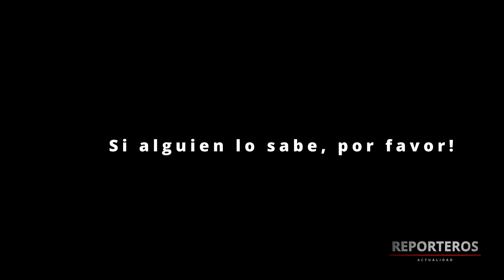Pintan Cartel en 10 de Octubre dedicado a Diaz Canel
Graffiti y Muralismo son las tendencias mas populares en los últimos tiempos en todo el mundo por arte y por reclamar derechos como en Cuba. No sabemos donde fue que lo pintaron . Quien lo sepa que lo escriba en comentarios!

Al final de este video le dejo el reportaje de los murales y grandes Graffitis en Montreal